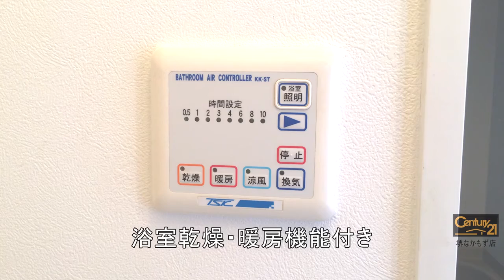堺市中区深井中町の賃貸【アムールプレジデント】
２口ガスキッチン！セパレート！浴室乾燥機！ＴＶモニターホン！エアコン完備！収納あり！シャンプードレッサー付き洗面台！

物件タイプ ／ 賃貸マンション
所在 ／ 堺市中区深井中町
アクセス
泉北高速 深井 ( 徒歩 17分 )
阪和線 上野芝 ( 徒歩 22分 )

--SNSなど
◆Facebookページ